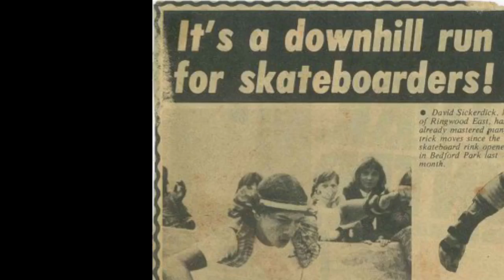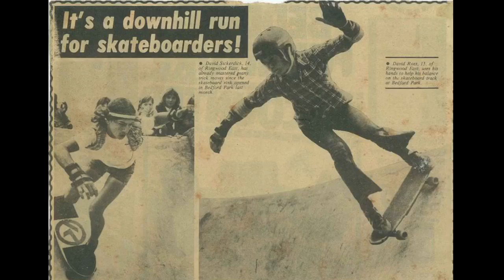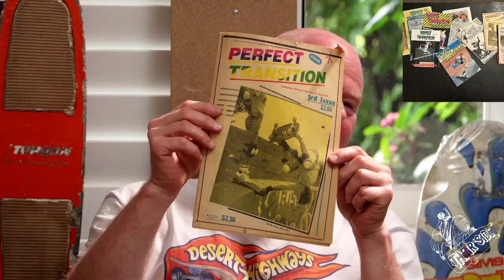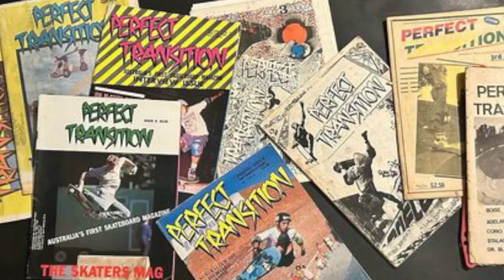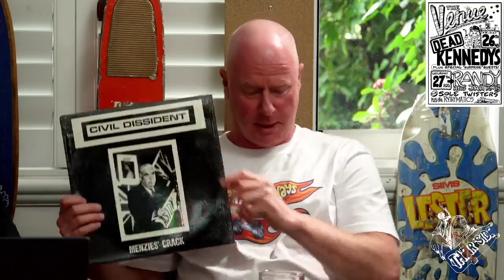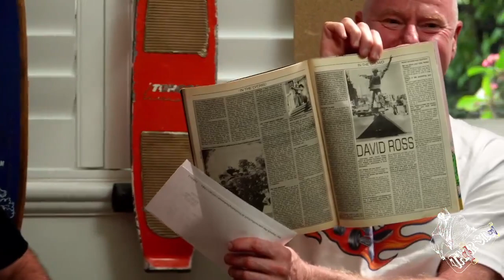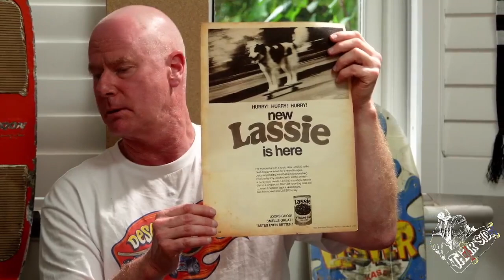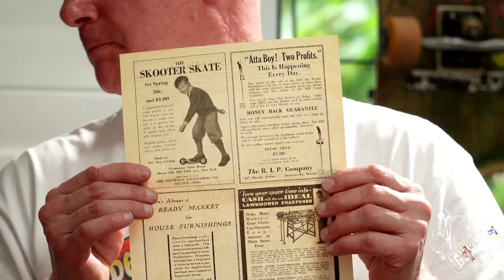Dave Ross Their Side